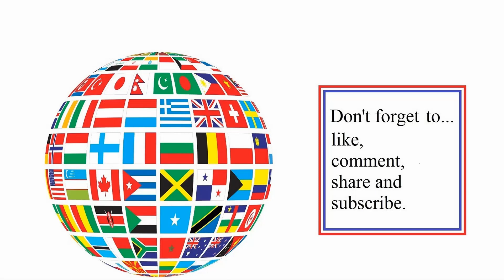Cypegos Blockade* (Khuzait Horde) 500+ server event - Bannerlord modded (and other maps) server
In this first battle and after a slight mishap, and delay, I just could not get it to play (till I figured it out) so in *this battle it will be in spectator mode, as this was also a testing event it appears.

Recorded 10th February 2024 (CE) event.

FF is on this day on this server. Deathmatch, capture the flag and classic maps.

Admins can tweak the game in game as well you will see in this first event. Look out for those if that's your thing. Includes: changing time of respawn for balancing, increasing player base, went up to 550 at one point (not sure if that was when map changed) and other things.

There is a playlist for players server and maps now called:
Bannerlord - PVP - players servers and modded maps (2024+)

Spectator mode for this first one. As it was team battle (death and no respawn).

So you get to look around this map at least and see what the objectives are, etc.

I will post the other ones on this day in the coming weeks (sadly the best one Skala with 465 players or so did not get recorded which I was disappointed about, but there are others.